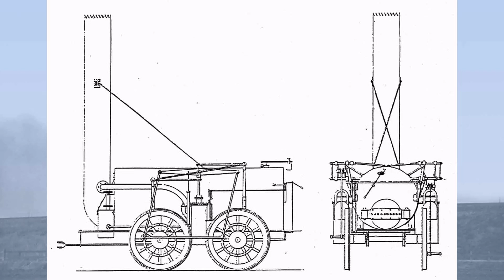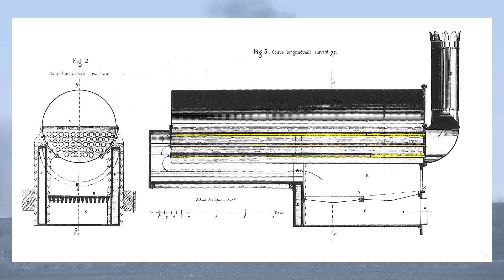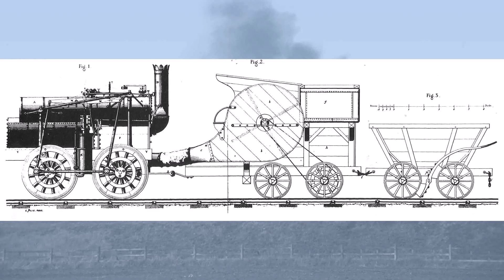Marc Seguin: The Basics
Marc Seguin was the French engineer who designed and patented a revolutionary multi-tubular boiler in 1827  (two years before that of the Rocket) and who was the first engineer to think of applying such a boiler to a railway locomotive - over a year before Rocket in Britain. This is the story of Monsieur Seguin and his locomotive.